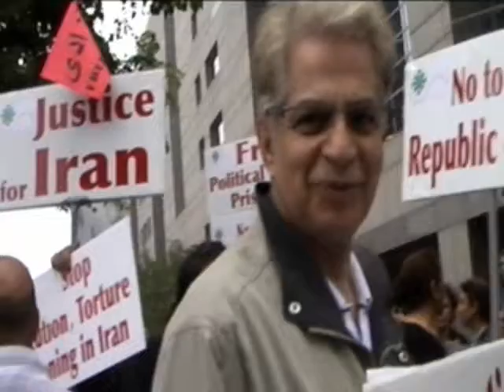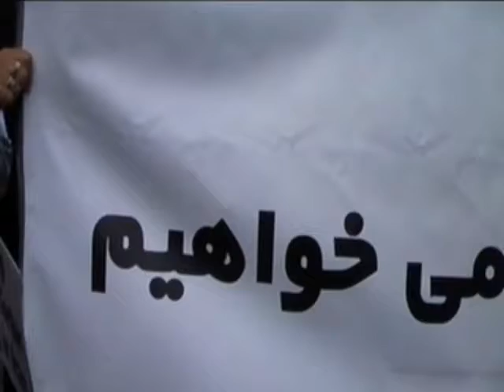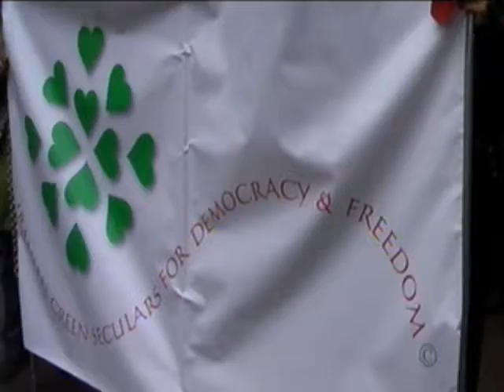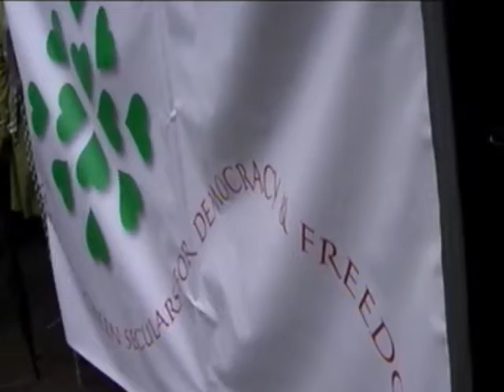(22 khordad) Human Rights for Iran June,12-2010 Toronto-Canada